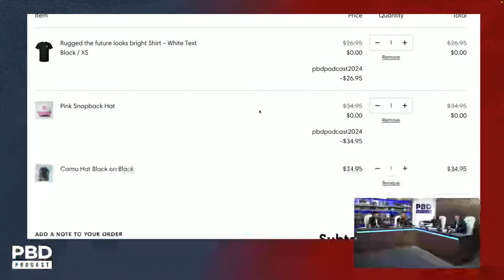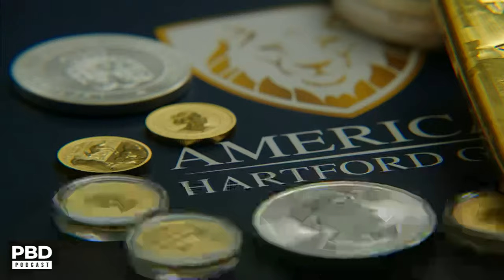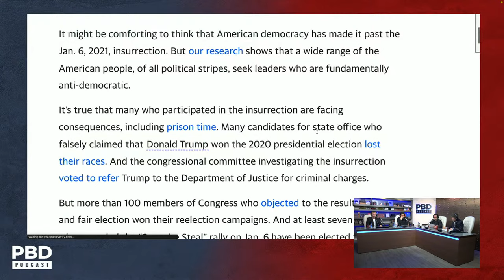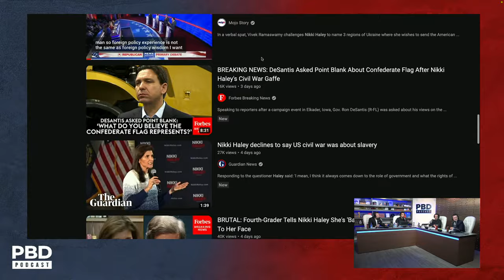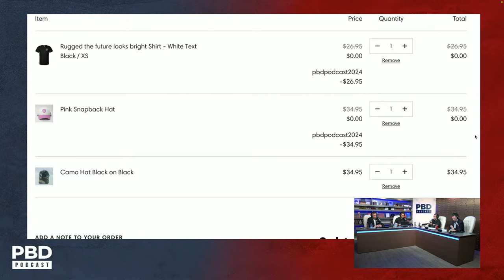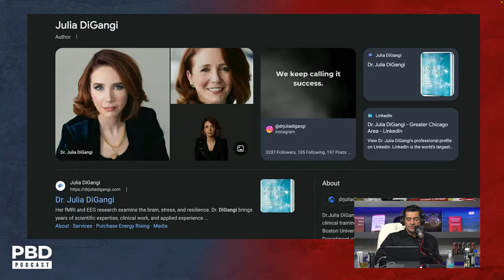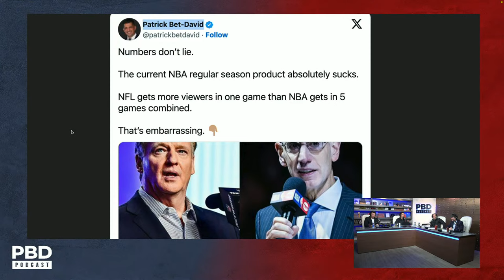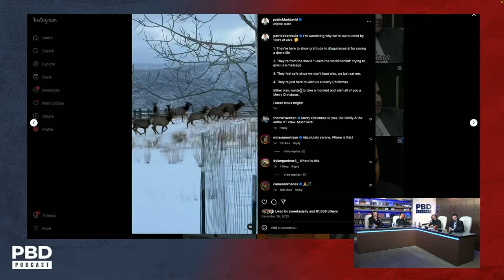Epstein's Client List Rumors, Tucker Carlson vs Ben Shapiro | PBD Podcast | Ep. 344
Patrick Bet-David, Adam Sosnick, Tom Ellsworth, and Vincent Oshana return with the first PBD Podcast of 2024 as they discuss the release of Jeffrey Epstein's associate list, Seth MacFarlan and Bill Maher argue over COVID-19 vaccinations, and Tucker Carlson's claims that Ben Shapiro doesn't care about America.

0:00 - 5:56: Why 2024 will be the Year of Chaos
9:52 - 26:14: Bill Clinton is reportedly named on Jeffrey Epstein's associate list more than 30 times.
27:24 - 32:14: Third largest building in LA sells for $115 million less than it's sale price a decade ago.
32:18 - 40:33: Tucker Carlson claims The Daily Wire's Ben Shapiro doesn't care about America.
40:34 - 50:05: Seth MacFarlane and Bill Maher fight over the COVID 19 virus and vaccination.
50:06 - 57:55: Study shows a large amount of Americans want a tough, anti-Democratic leader as opposed to a weak, Democratic leader.
57:56 - 1:15:10: Reports indicate Nikki Haley could be a possible VP candidate for Trump during the 2024 election.
1:16:26 - 1:25:20: California to become the first state in the United States to offer free healthcare to illegal immigrants.
1:25:21 - 1:34:32: Mayors of Chicago, New York, and Denver reach breaking point after a surge in illegal immigrants coming to their cities.
1:34:33 - 1:47:44: Wall Street Journal says the key to happiness is to not "over achieve."
1:47:50 - 1:58:59: USA Boxing to allow transgender women to compete against female boxers.
1:59:00 - 2:16:05: Why the NFL destroys the NBA on viewership during Christmas Day games.
2:16:08 - 2:21:07: Valuetainment's Mario Aguilar saves a stranded deer in Aspen.